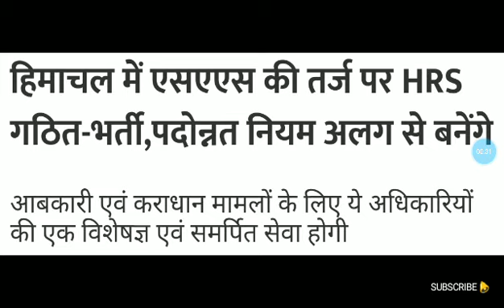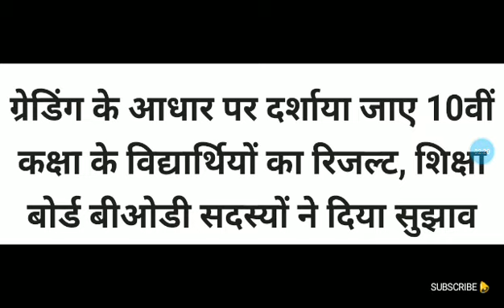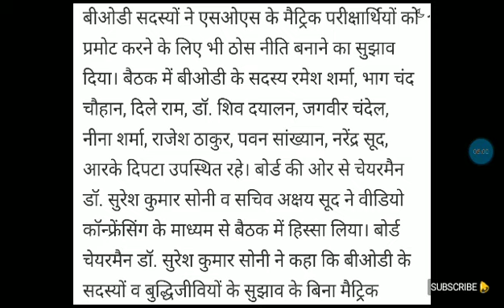HP Govt Jobs Recruitment Update 2021 | HPBOSE 10th class result 2021 update | HP Board Dharamshala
Dhauladhar Updates